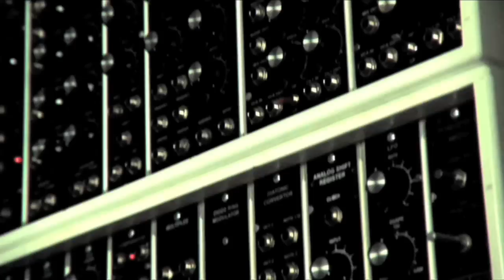Scott Burns - The Frequency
Australian MC Scott Burns channels his inner Christian Slater in an homage to the 90's classic movie Pump Up The Volume and gets on "The Frequency." This track was produced by Regal from The Wiseguys and is from Scott's debut album, Day 1.

To see how this music video was made, visit our

Video by Versus Media- Tanya Babic, Jason Sukadana, Brad Jarrett